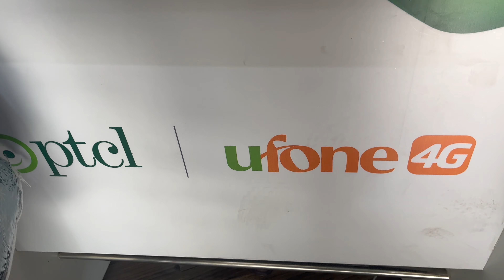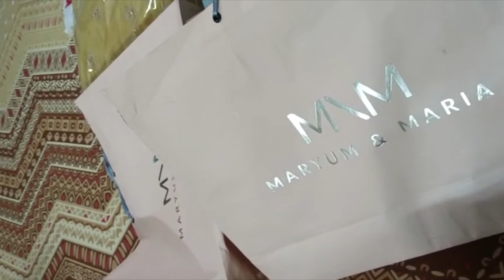Pak Travel Vlog 3 🇵🇰Aj Ammi ki Taraf gayi - Gifts le kar gayi -Tora time ha enjoy kar Len